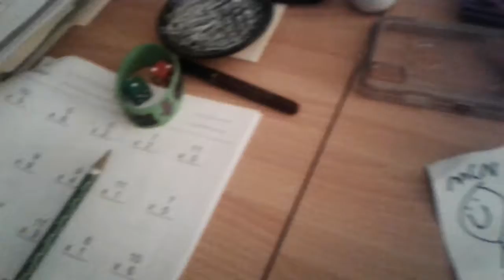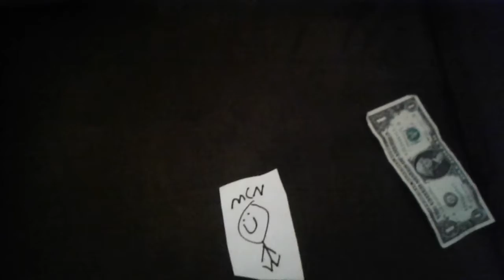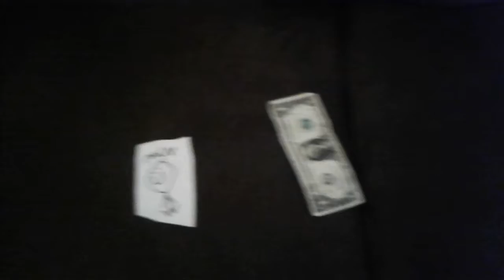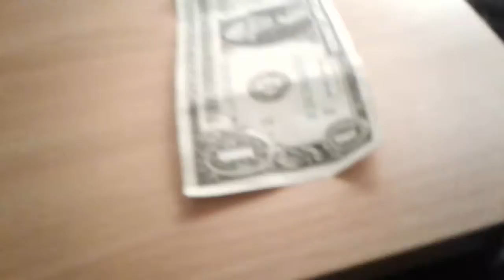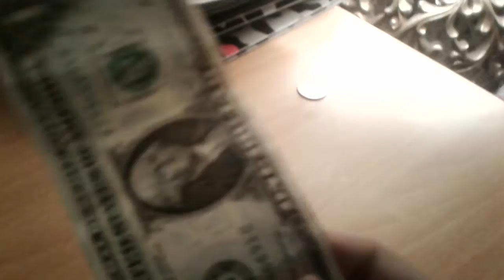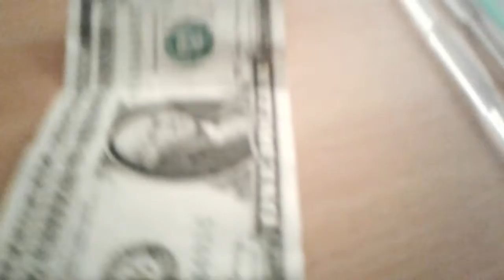Bfdtls episode 2